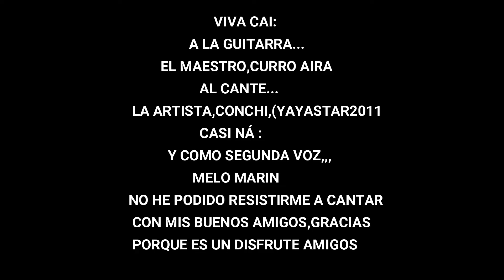VIVA CAI 2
Aqui cantando con mis queridos amigo Paco y Conchi,todo un placer cantar junto a ellos.